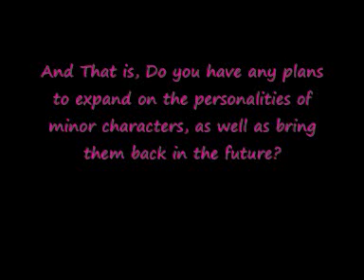Question for Tom McGillis